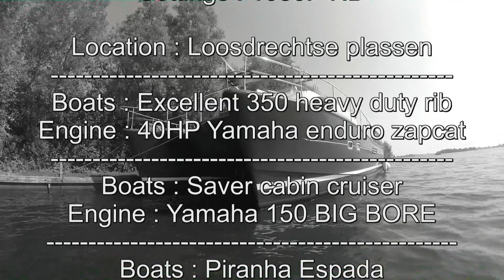LOOSDRECHT HD - YEAR OF SUMMER 2013 THE MOVIE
Just watch and subsribe ! all footage is owned by Leroyreymerink and dutchvolvofan and should not be used without permission of both owners..

Dutchvolvofan & Leroyreymerink